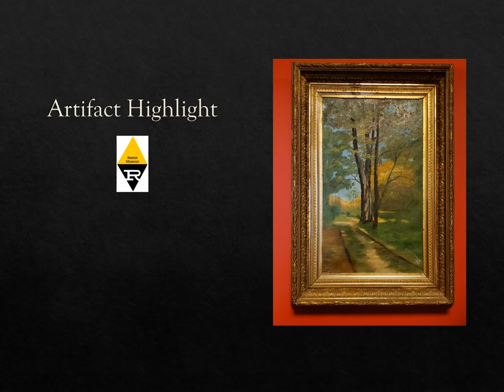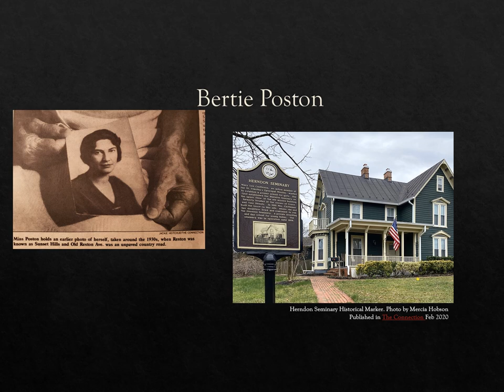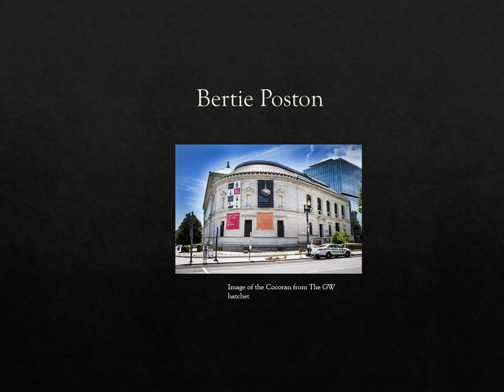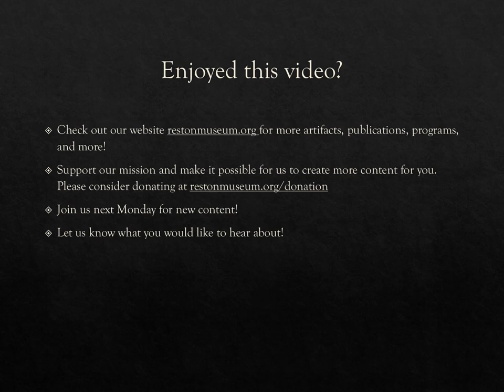Reston Museum Artifact Highlight - Reston Ave by Bertie Poston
museumfromhome Artifact Highlight Reston Museum - 1639 Washington Plz, Reston, VA 20190